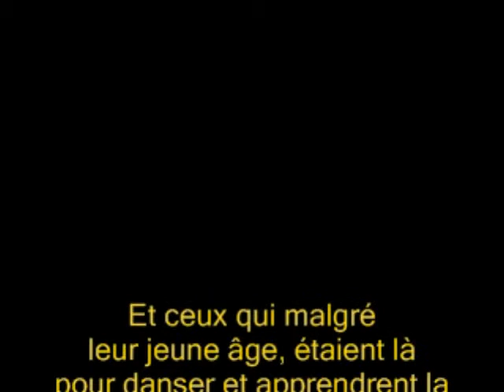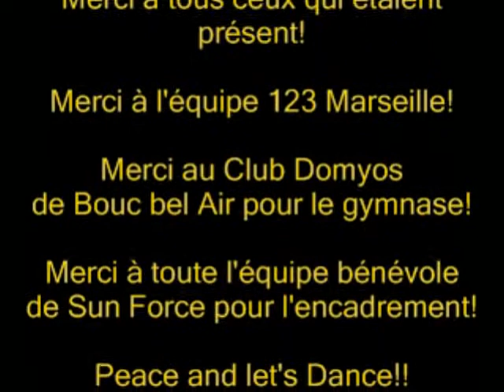TRAINING FLASH MOB PARTY AIX 2010